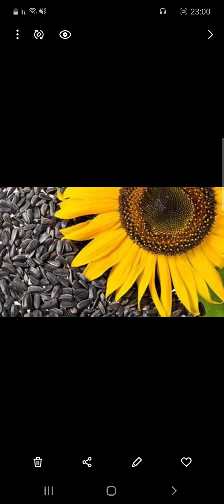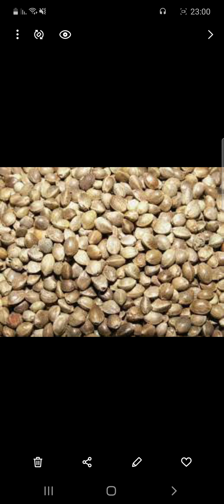تجهيز انثى الحسون طبيعيا (تجهز رغما عنها)😁معلومات شاملة